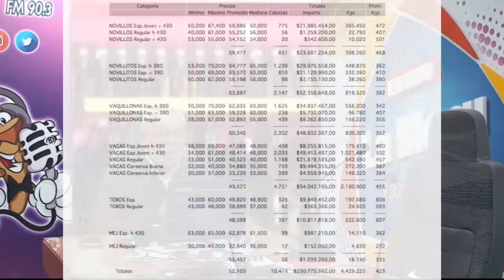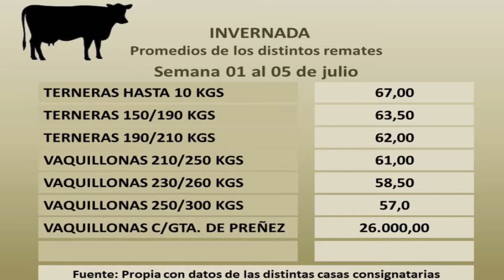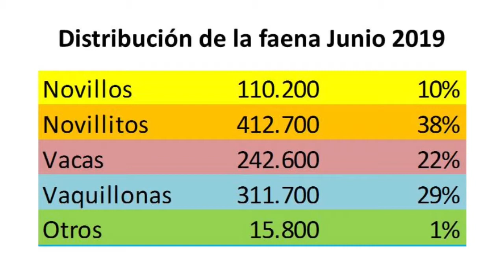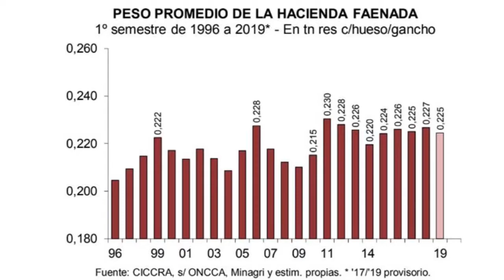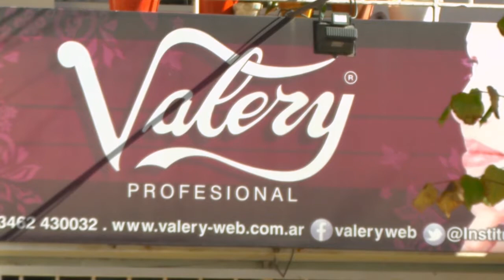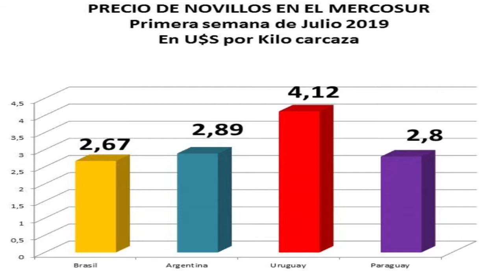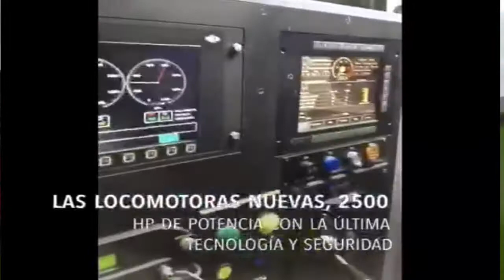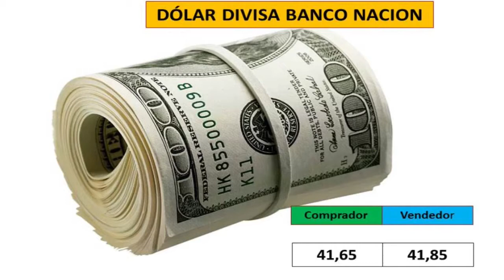CON LOS PIES SOBRE LA TIERRA PROGRAMA 03 - 08 de julio de 2019